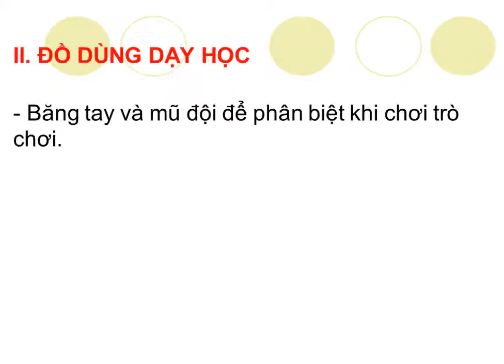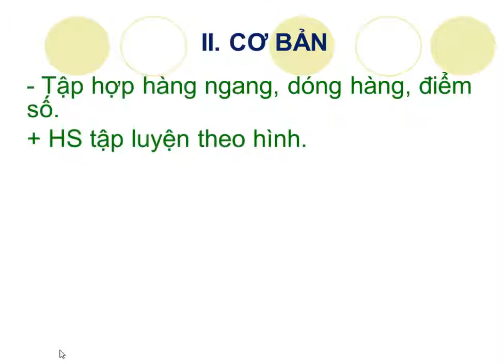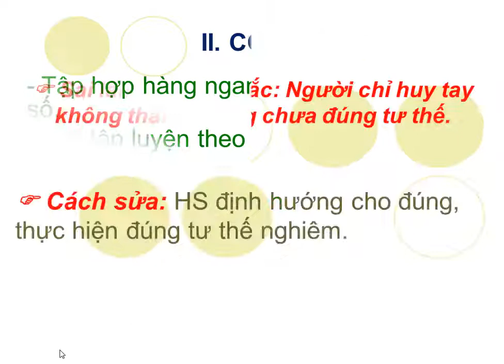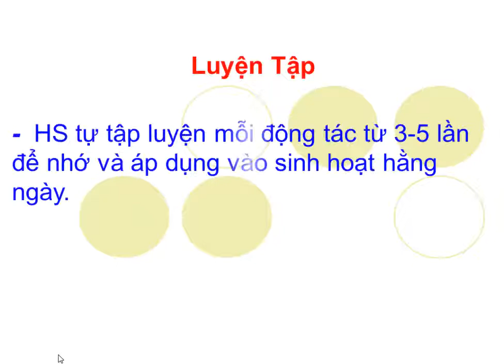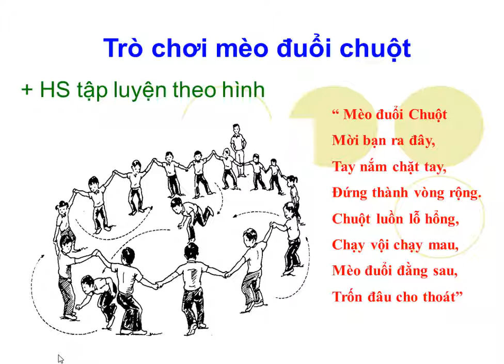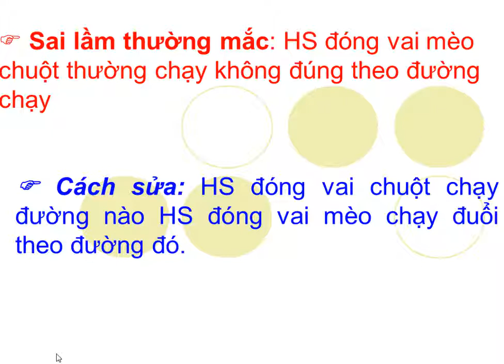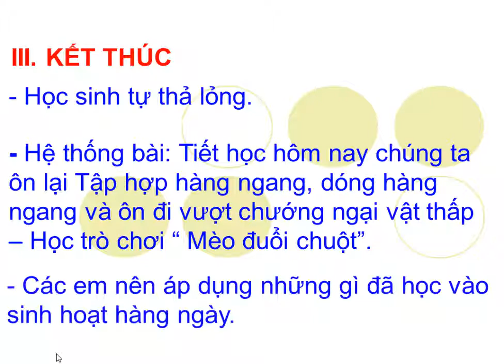Lớp 3 Thể dục Tuần 5 Bài 10 Ôn đội hình đội ngũ Trò chơi Mèo đuổi chuột